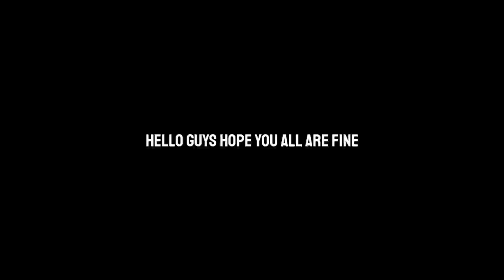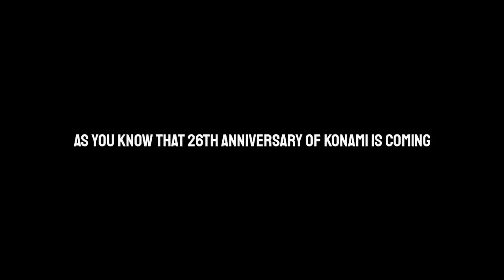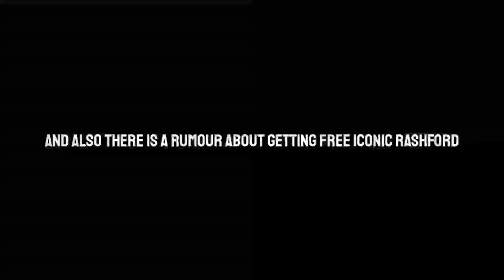All 100% confirmed ✅ rewards coming in Pes 21 mobile | Free Iconic, 700 coins, free legends pack